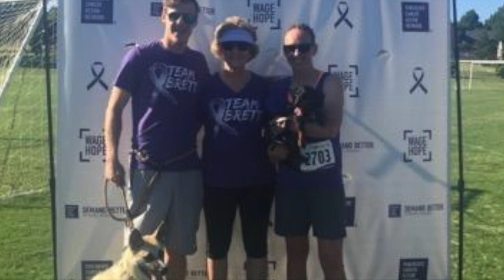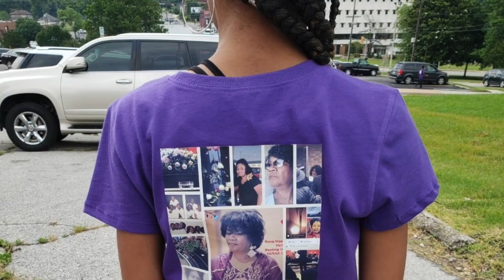PurpleStride Oklahoma Photo Video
Photos from previous PurpleStride Oklahoma events 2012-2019